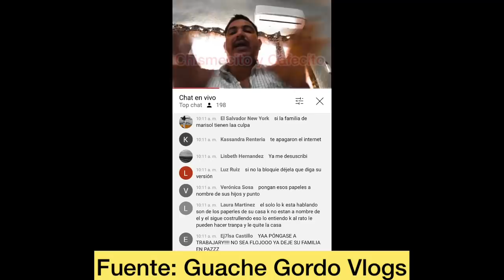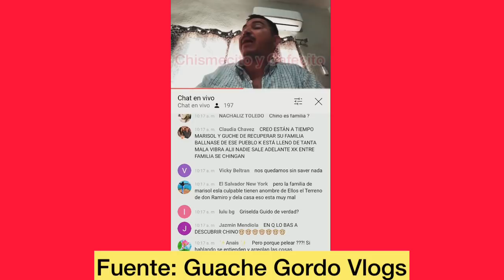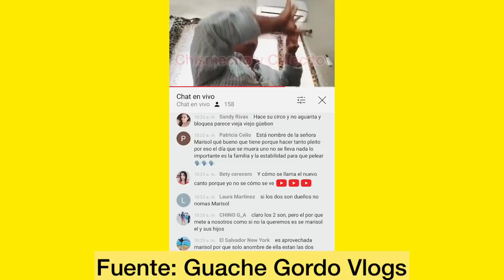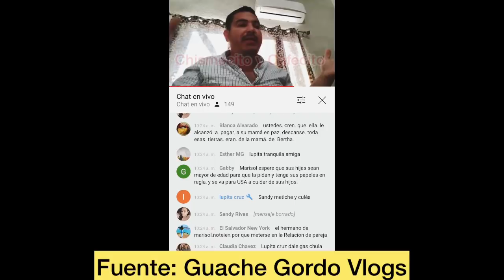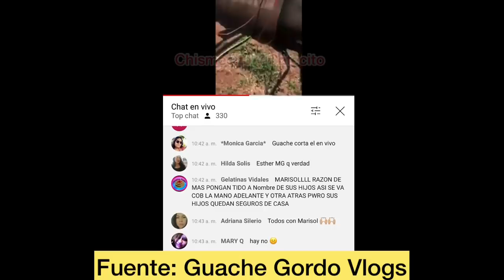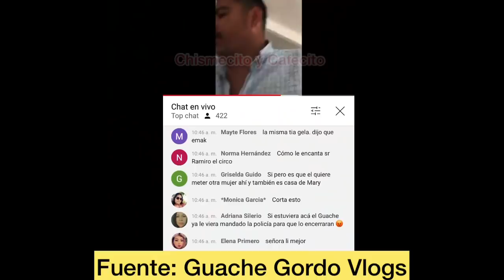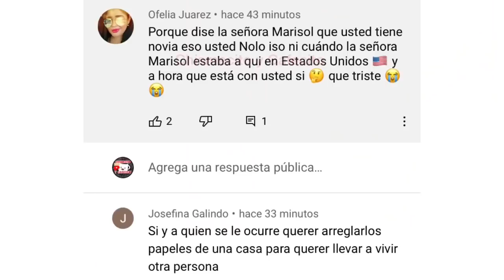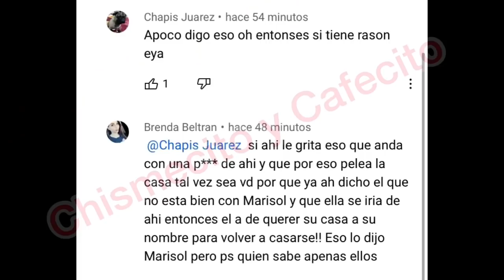🚨EL GUACHE DEJA A MARISOL POR UNA MUJER⁉️😳DON PACO ZIZAÑOSO?•EN PLEITO CON EL SUEGRO POR TERRENO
COMPARTE 📲

🔴🚨APOYEMOS A Maggy-lozz TODO gracias a ti 🚨🔴

🚨🔉MI TIKTOK